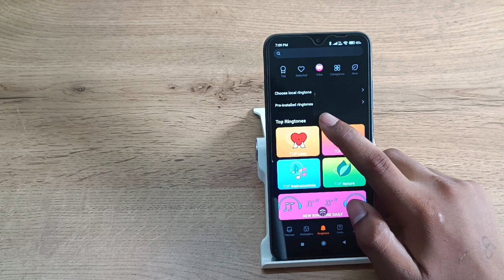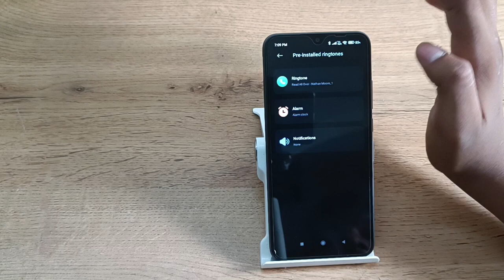How to change ringtone in poco 1